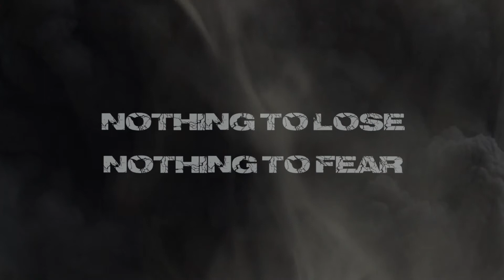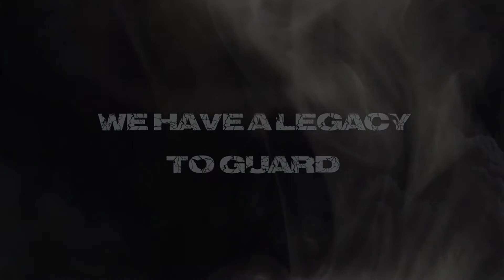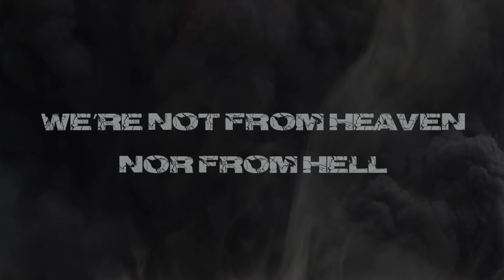BLACK STEAM - Metal Guardians (Official Music Video)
BLACK STEAM - Metal Guardians